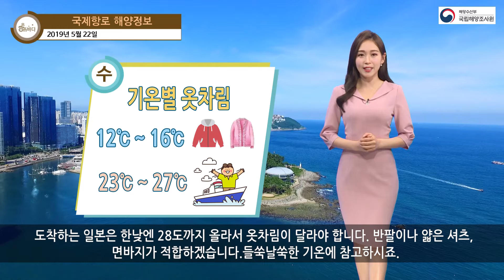[국제항로 해양정보] 2019년 5월 22일 북항로 2단계 보여 / 해양예보 On바다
▶ 기사 원문 : 요즘같이 변덕이 큰 날씨에
어떤 옷을 입어야할지 참 고민되시죠,
수요일 출발하는
부산의 아침 기온은 약 15도인데요,
이 땐 얇은 겉옷과 청바지가 적당하고요,
도착하는 일본은 한낮엔 28도까지 올라서
옷차림이 달라야 합니다.
반팔이나 얇은 셔츠,
면바지가 적합하겠습니다.
들쑥날쑥한 기온에 참고하시죠.

북항로의 선박 운항 지수는
대체로 2단계를 보이는데요,
물결이 낮고요, 바람도
크게 영향을 주지 않겠습니다.

화요일에 준비된 선박 정보 보시죠,
다섯 척은 히타카츠로,
세 척은 후쿠오카로 향하겠습니다.
여유 있게 준비하시기 바랍니다.

가는 길에는 북항로에서와 달리
흔들림이 느껴지겠는데요,
바람이 초속 10m로 불어서
멀미 가능성이 있겠습니다.

여행지에서는 모두 맑은 날씨가 이어집니다.
일본도 비가 한차례 내렸기 때문에
기온이 쑥 올랐는데요,
히타카츠에서 한낮 26도까지 오르겠고,
후쿠오카는 더 높은 28도까지 기록합니다.
이번 주 내내 맑으니까요,
이 온화한 날씨 즐기고 오시죠.

국제항로 해양정보였습니다.